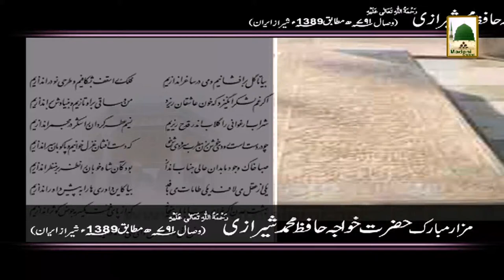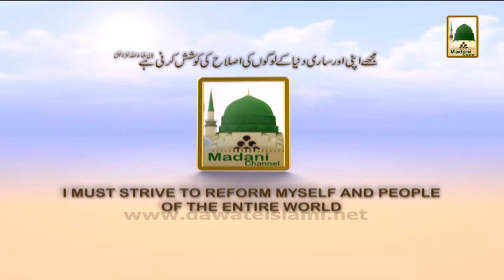Documentary - Hazrat Khuwaja Hafiz Muhammad Sherazi (1)